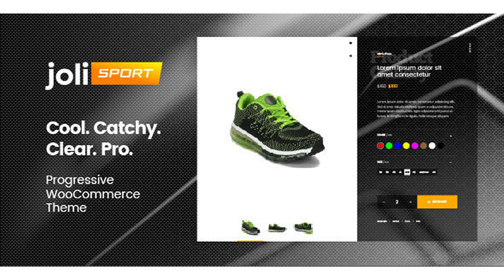joli-sport - Progressive WooCommerce Theme | Themeforest Website Templates and Themes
Welcome to joli-sport. The most unusual look for e-commerce themes! Theme Features: Responsive Design WooCommerce Ready Premium Plugins: Visual Composer (save $34) Ultimate Addons for Visual Composer (save $20) Slider Revolution (save $25) YITH WooCommerce Wishlist support YITH WooCommerce Compare support Contact Form 7 support Theme Option Customizer Standard & Pro navigation panels Sticky Menu Translation ready with included .pot file RTL support Social Sharing Features Google fonts Unlimited Color Selection Child Theme included Documentation Demo-Content Note: photos used in this theme are for preview purposes only! They are not included in theme files. Version 1.3.3 – 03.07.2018
 Updated: files for WooCommerce 3.4.x;
 Updated: Ultimate_VC_Addons;
 Updated: WPBakery Page Builder (Visual Composer);
 Updated: Slider Revolution Version 1.3.2 – 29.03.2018 + Added: on/off zoom function for Single Product in Theme Options;
 Updated: WPBakery Page Builder (Visual Composer) Version 1.3.1 – 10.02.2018
 Updated: files for WooCommerce 3.3.x;
 Updated: Ultimate_VC_Addons;
 Fixed: product tab Additional Information (Details) Version 1.3 – 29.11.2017 + Added: YITH WooCommerce Compare support;
 Updated: Main Navigation Panel to mobile;
 Updated: Ultimate_VC_Addons;
 Updated: Slider RevolutionVersion 1.2.2 – 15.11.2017 + Added: icons Search, My Account, Cart and Wishlist for mobile version;;
 Updated: Shipping in Shopping Cart;
 Updated: Ultimate_VC_Addons;
 Updated: Child Theme;
 Fixed: Cross-sells in Shopping Cart Version 1.2.1 – 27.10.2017 + Added: Child Theme;
 Fixed: Shipping in Shopping Cart;
 Fixed: Cart Totals in Shopping Cart;
 Fixed: More Info in Single Product;
 Updated: Visual Composer Version 1.2 – 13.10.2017
 Updated: files for WooCommerce 3.2.x;
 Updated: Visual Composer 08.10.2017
 Updated: Ultimate_VC_Addons;
 Fixed: Login in Checkout Version 1.1 – 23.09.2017 + Added: Product variations display on Product page for Variable one; + Added: Payment icons in footer and below add to cart button on Product page; + Added a sitemap Version 1.0 – 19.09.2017 Initial release.
 Last Update 3 July 18 Created 19 September 17 High Resolution Yes Widget Ready Yes Compatible Browsers IE10, IE11, Firefox, Safari, Opera, Chrome, Edge Compatible With WooCommerce 3.3.x, WooCommerce 3.2.x, WooCommerce 3.1.x, WooCommerce 3.0.x, WooCommerce 2.6.x Software Version WordPress 4.9.x, WordPress 4.8.x, WordPress 4.7.x ThemeForest Files Included PHP Files, CSS Files, JS Files Columns 4+ Documentation Well Documented Layout Responsive Tags blog, modern, responsive, shop, sport, woocommerce, wordpress theme